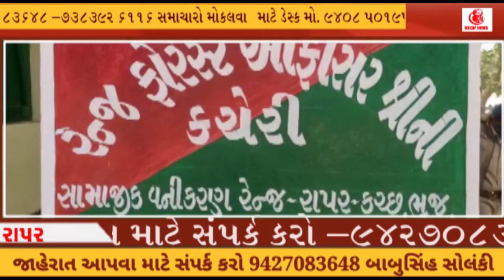રાપર સહિત સમગ્ર વાગડ વિસ્તારમાં ઉત્તરાયણ પર્વ ની ઉજવણી.# OscarNews# Oni